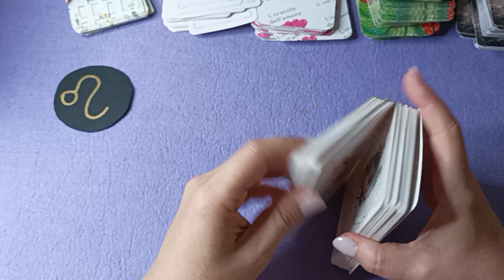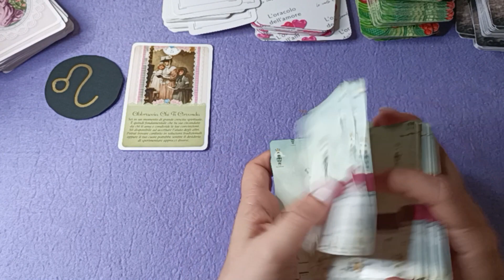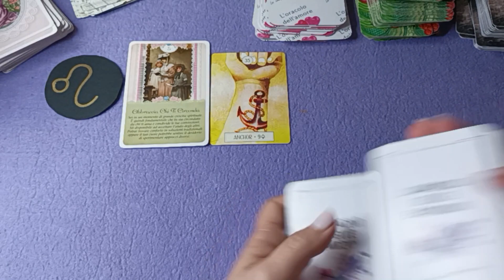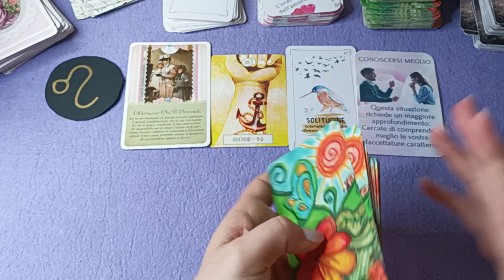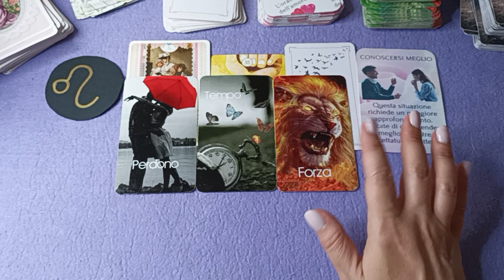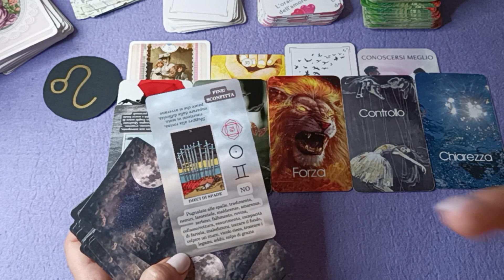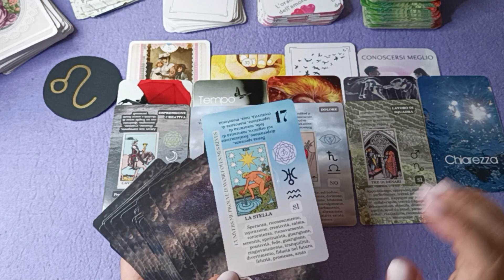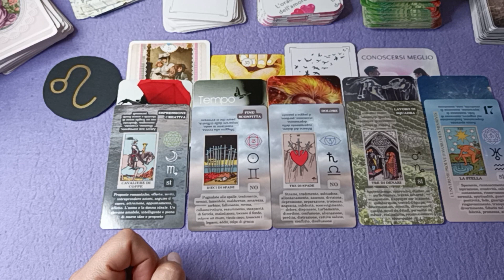🌟 Un messaggio dalle stelle - ♌ Leone